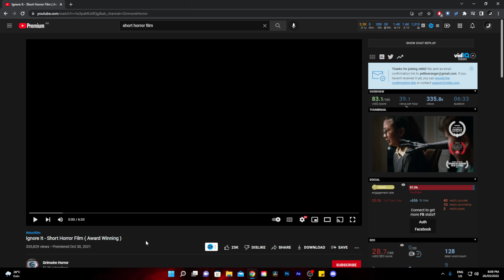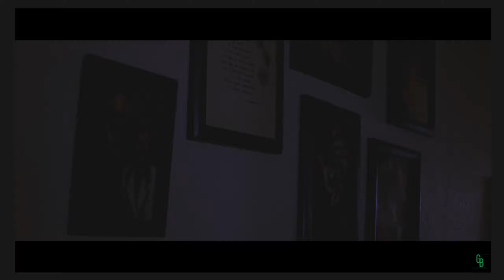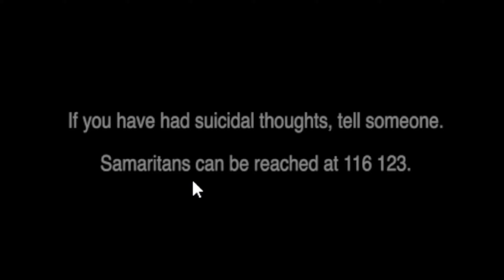What Does It See | Scariest Videos On The Internet #3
What Does It See can You Find Out In This Scariest Videos On The Internet

social blade▼
UCYKPxKFxjguoGsXRu_uuXKg